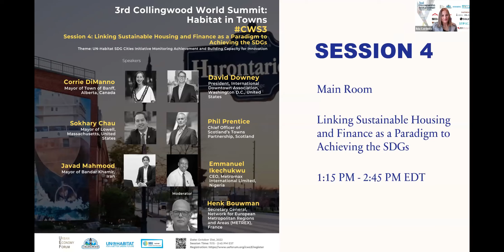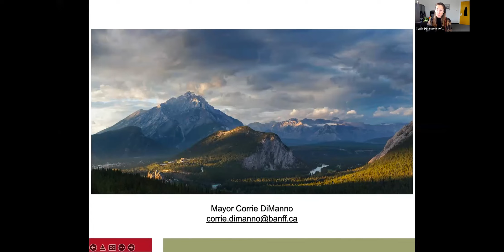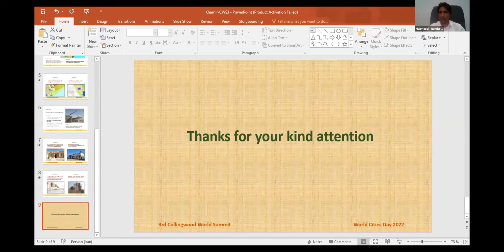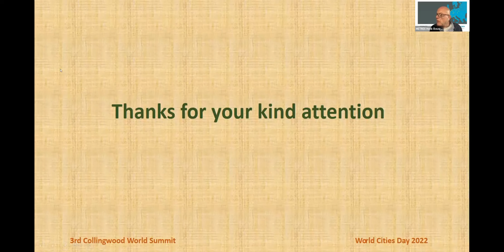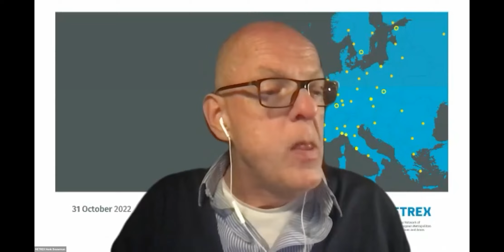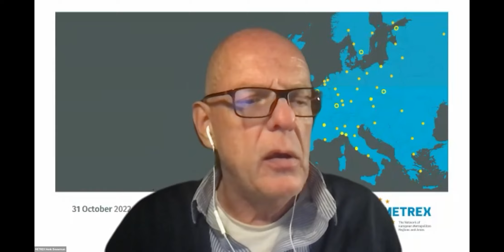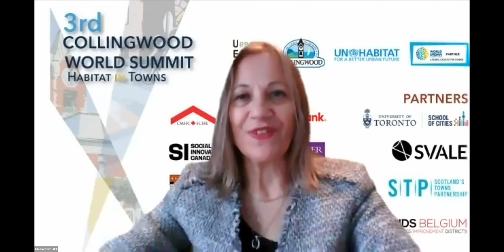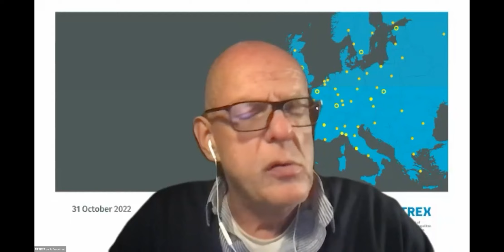CWS3 - Session 4, Linking sustainable housing and finance as a paradigm to achieving the SDGs